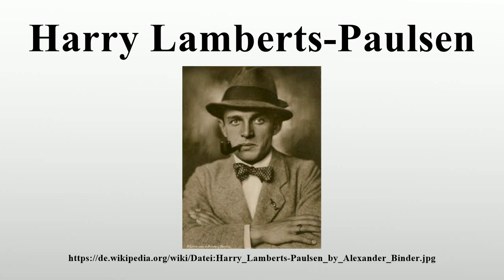Harry Lamberts-Paulsen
Vielen Dank für Ihre Unterstützung:

Harry Lamberts-Paulsen (* 31.Mai 1895 in Hamburg; † 20.Juni 1928 in Berlin) war ein deutscher Schauspieler.

Bild-Copyright-Informationen
Urheber Info: Alexander Binder (1888–1929) Alternative Namen Atelier Binder Beschreibung deutscher Fotograf info Geburts-/Todesdatum 1888 25. Februar 1929 Geburts-/Todesort Alexandria Berlin Wirkungsdaten 1913–1929 Wirkungsstätte Berlin, Germany Normdaten VIAF: 24868919 BnF: cb14844050f Wikipedia-Personensuche